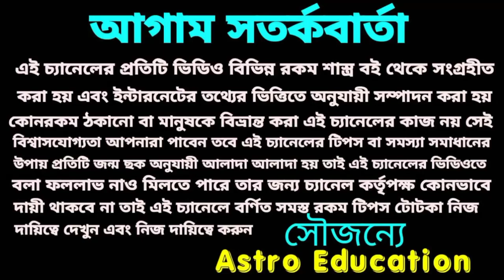এই একটি মহাযোগ আগামী 180 দিনের মধ্যে 6 রাশি নতুন রেকর্ড গড়বে